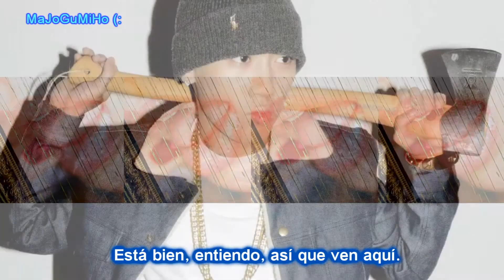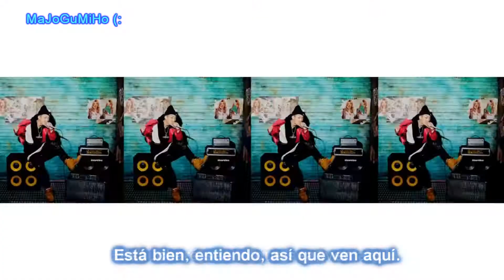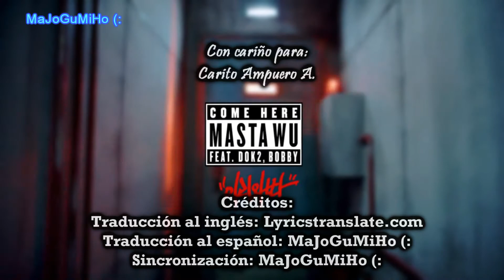[Español] Masta Wu - Come here